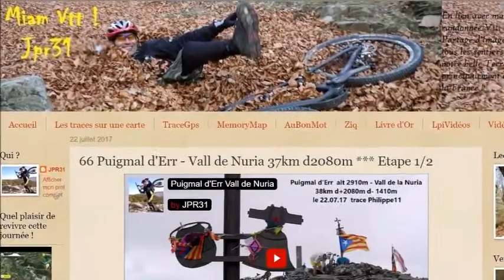Puigmal d'Err Vall de Nuria J1 relive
Du Vtt à  Vall de Nuria, le reportage complet avec trace Gps sur Miam Vtt JPR31